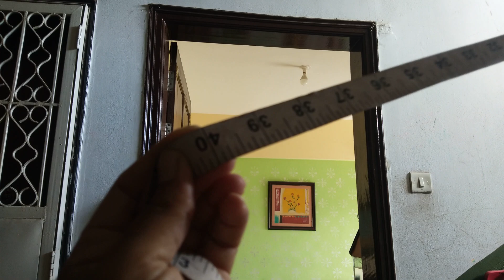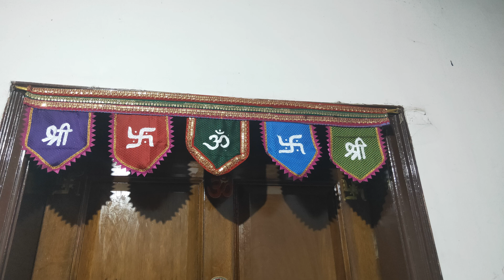DIY Toran | तोरण Ideas | दारी बांधले सुंदर तोरण | Easy Making Door Toran | Home-made Ideas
सजावटीचा महत्त्वाचा भाग म्हणजे दारी सजणारे तोरण.
दारी तोरण म्हणजे हात जोडून स्वागतासाठी उभं असलेलं घर. दारी नवीन तोरण बांधले असेल तर, तिथे शुभकार्य असल्याचे सुसंकेत आपल्याला नकळतच मिळतात. तोरण फक्त प्रवेशद्वाराची सजावट नसून ही भारतीय संस्कृती आहे. हिंदूच नव्हे तर इतर सर्वसंस्कृतींमध्येही प्रमुख्याने दाराच्या चौकटी वरती तोरण बांधले जाते. सकारात्मक ऊर्जा घरात येण्यासाठी आपण दारी तोरण बांधतो. तोरण हे सुचिन्ह असून ते घरात मंगलमय वातावरण निर्माण करते.